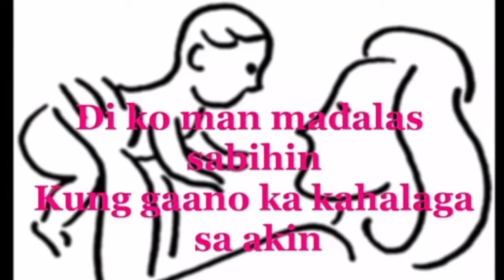Happy mothers day